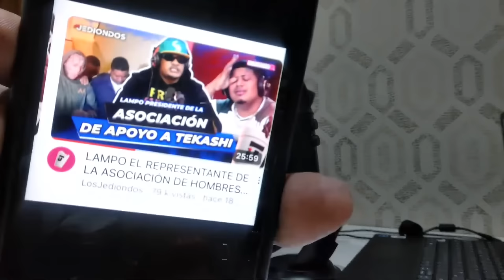Lampo - Entrevista de lampo en el edificio rojo